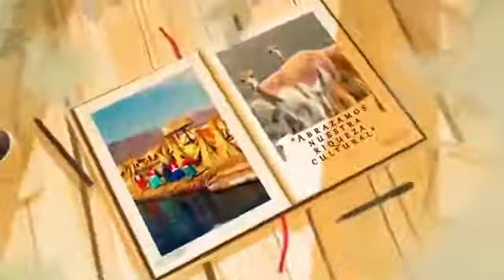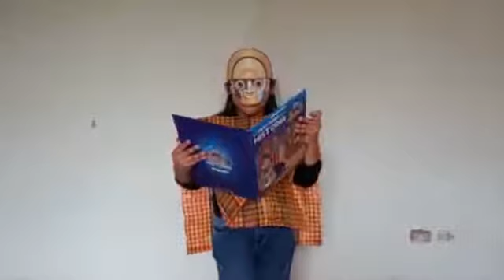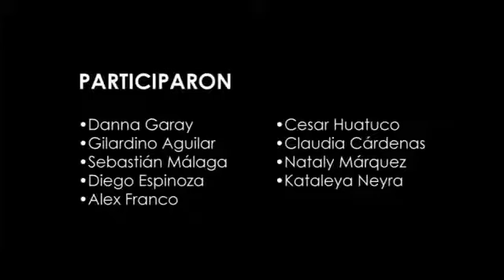Aula de 3ero de Primaria - Teatro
“Abrazamos nuestra riqueza cultural”